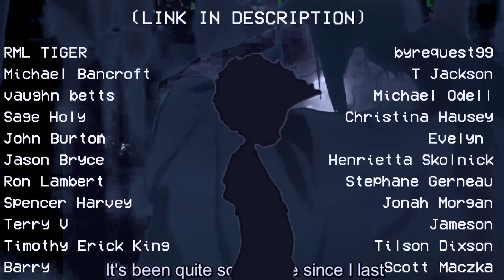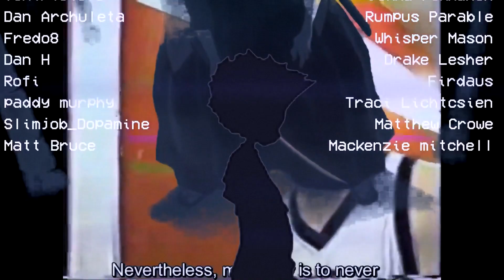THE BOOK OF KNOTS - PLANEMO FEAT. MIKE PATTON (REACTION!!!!)